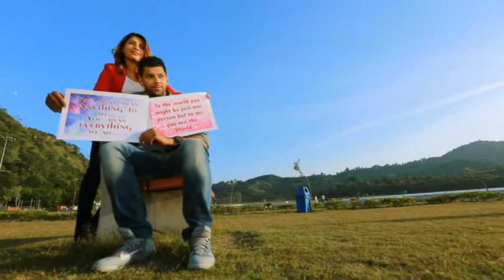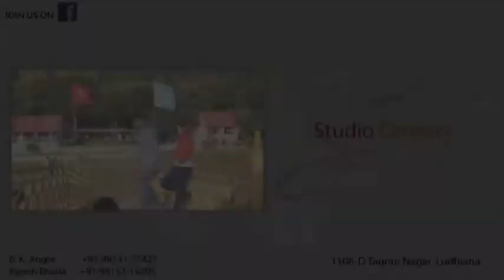Studio Century Pre. Wedding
Pre Wedding Shoot by Studio Century